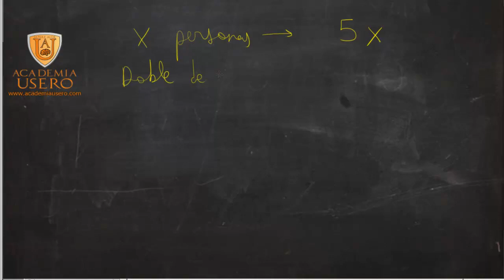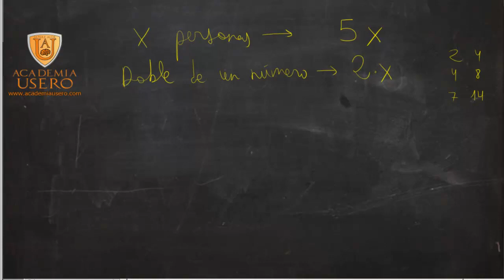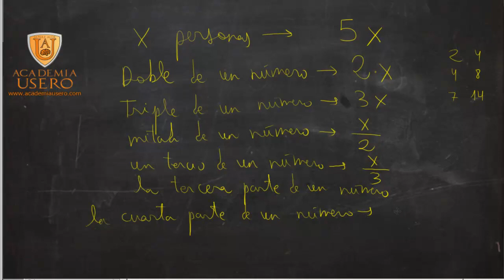Expresiones algebracias simples Introducción Matemáticas 1º ESO Academia Usero Estepona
Escribimos algunas expresiones algebraicas simples: doble, mitad, tercio, cuarto, siguiente, anterior, doble más uno para alumnado de matemáticas de 1º y 2º de ESO.